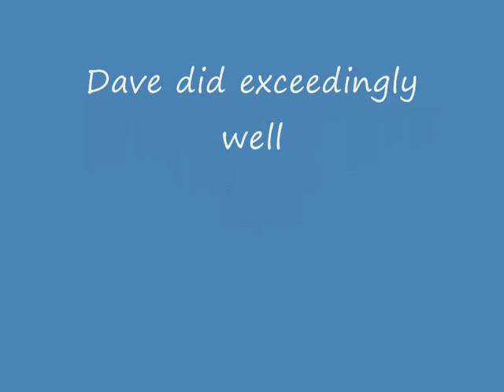Alexander Gustafsson Vs Thiago Silva UFC on Fuel TV 2 in Sweden Recap Video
Dave did tremendously on his picks!